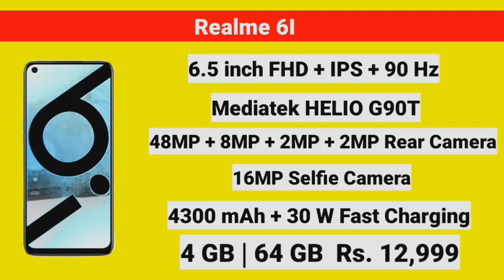Best Mobile under 15000 tamil 2020 | best phone Under 15000 | Smartphone under 15000 in Tamil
Checkout simply Here.

📥 Redmi 9

📥 Realme C15

📥 Redmi 9 Prime

📥 Moto G9

📥 Redmi Note 9

📥 Realme Narzo 10 -

📥 Realme 6i

📥 Samsung Galaxy M21

📥 Poco M2 Pro

📥 Samsung Galaxy M30s

Our Latest updates  Don't Missed it

1. Best Washing Machines under 15,000 in 2020

2. Redmi 9 prime vs Realme c15

3. Best 32 inch Smart TV in 2020

Video Works:

3 days for Research Best mobile under 15000 in India

1 day  for video preparation

Viewers Questions Solved

1) under 15000 best mobile in 2020
2) Best mobile under 15000 in Tamil
3) new mobile 2020
4) 15000 mobile phone 2020 Tamil
5) under 15000 best mobile in 2020 Tamil
6) 15000 under Smartphone in 2020 tamil
7)
8) Best mobile under 15000
9) 15000 under best mobile 2020 Tamil
10) best mobile under 12000 in Tamil
11) under 12000 best mobile 2020 Tamil
12) top 5 Smartphone under 10000 in 2020 Tamil 13) best mobile under 10000 in 2020 Tamil
14) 5 best phone 10000 tamil
15) best phone in 2020 tamil
16) best phone under 10000 in 2020 tamil

PLEASE NOTE: I Have not violated any terms of YouTube. I respect all your terms and policies on YouTube. So kindly No Copyrights claims. if any issues please inform us.